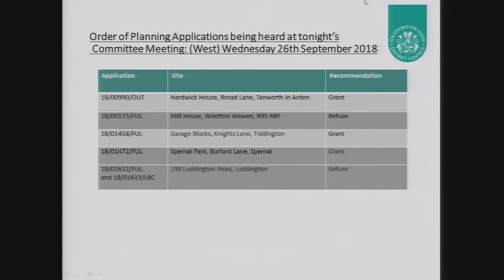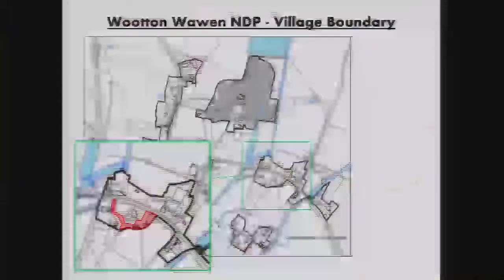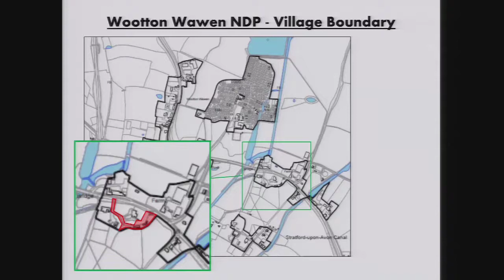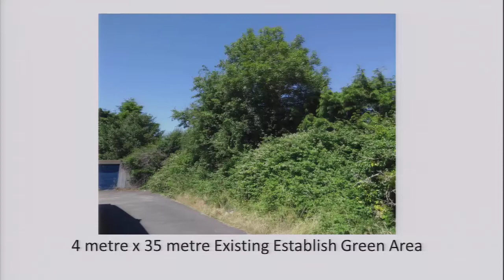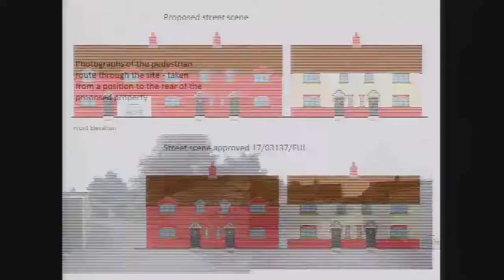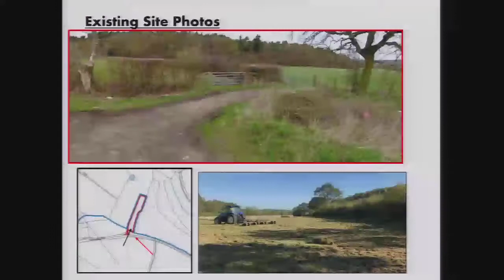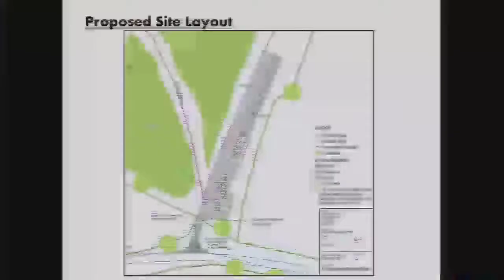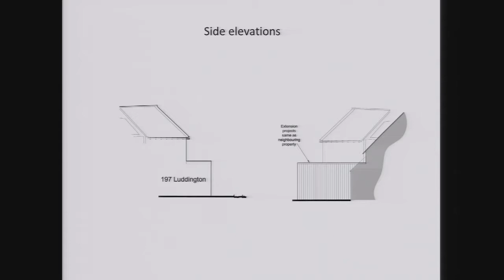Planning Committee (West) on 26/09/2018 at 6.00 P.M.